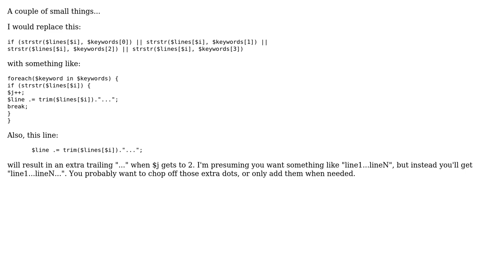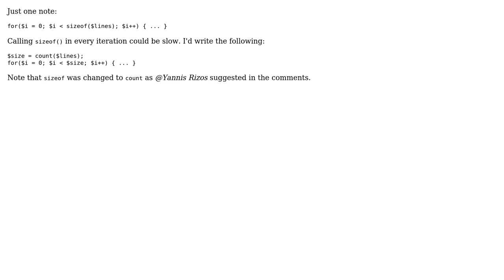Please help and improve this script for displaying search results (2 Solutions!!)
Please help and improve this script for displaying search results

With thanks & praise to God, and with thanks to the many people who have made this project possible! | Content (except music & images) licensed under CC BY-SA | Music | Images & others | With thanks to user palacsint user Mike Hedman user Chibuzo and the Stack Exchange Network Trademarks are property of their respective owners. You are responsible for your own actions.